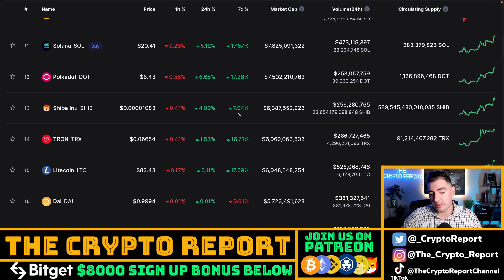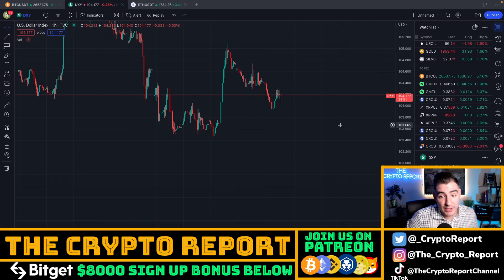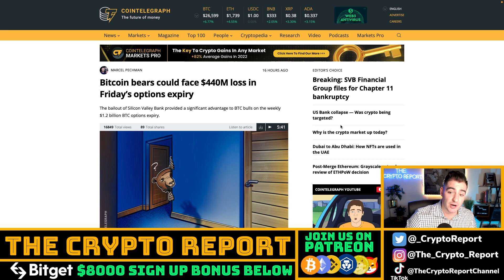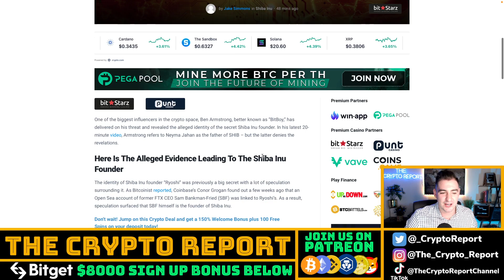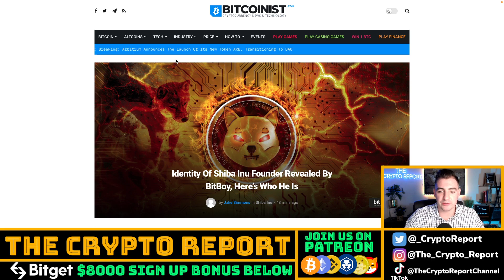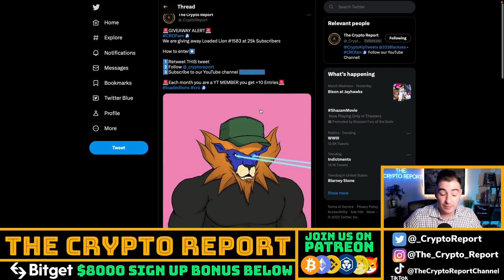Bitcoin BULL MARKET? ($28,000 INCOMING!) Fidelity Crypto IS HERE! Shiba Inu Founder REVEALED!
In today's video Crypto Kip is going to look at the $28,000 bitcoin target that everyone is looking at just a day after Fidelity launches crypto trading for their clients and the day after the founder of Shiba Inu is revealed.